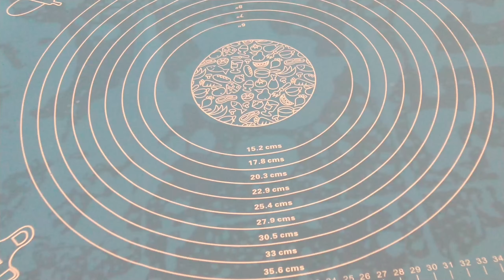IDE JUALAN ESKRIM PALING SIMPEL TANPA MESIN LANGSUNG JADI.. MANTAP!!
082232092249 bisa order cetakan apa saja ke no ini